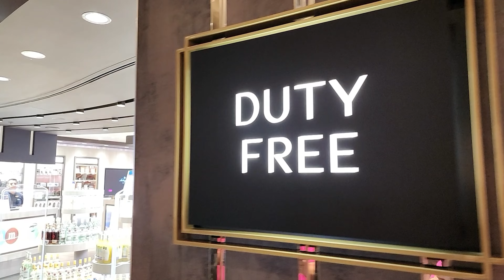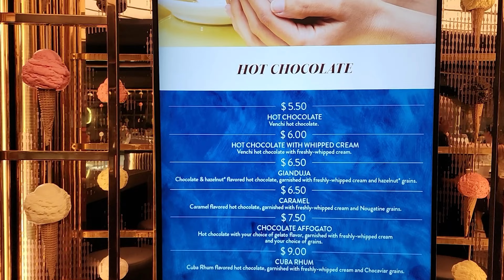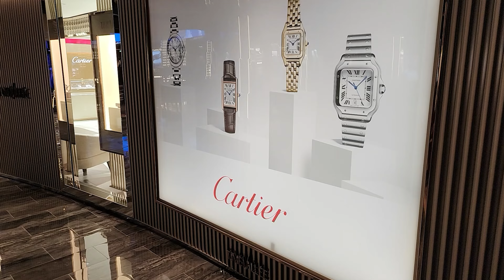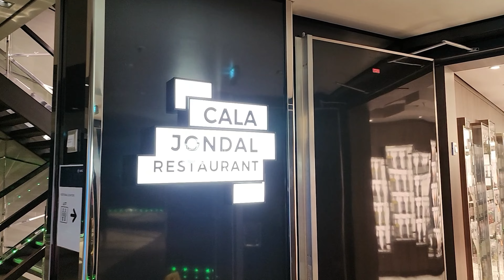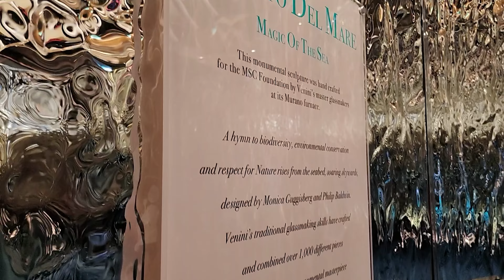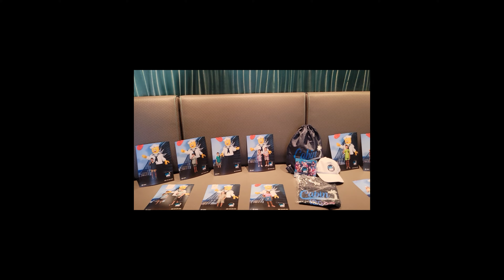MSC Seascape Cruise Ship Tour Episode 6 4K | MSC Seascape Cruise Review 2024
MSC Seascape Cruise Ship Tour Episode 5 4K | MSC Seascape Cruise Review 2024

An immersive experience truly connecting you to the sea awaits you onboard MSC Seascape.
MSC Seascape ship pays tribute to the beauty of the ocean with a whole host of innovative design features to enable guests to enjoy new horizons at sea, through her impressive outdoor spaces designed for relaxation, dining and entertainment.
Coveted pools, panoramic lifts and the breath-taking glass skywalk Bridge of Sighs, make MSC Seascape iconic and unique for sensational points of view on the ocean.
Beyond that, the new immersive high-tech entertainment with innovative technology provides guests with endless options.